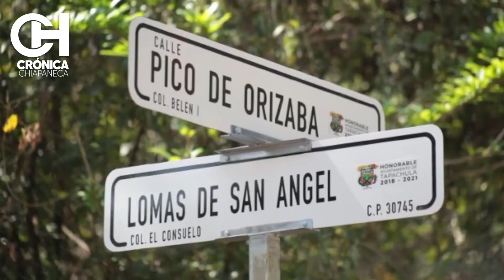GOBERNADOR DE CHIAPAS ENTREGA OBRAS EN TAPACHULA.